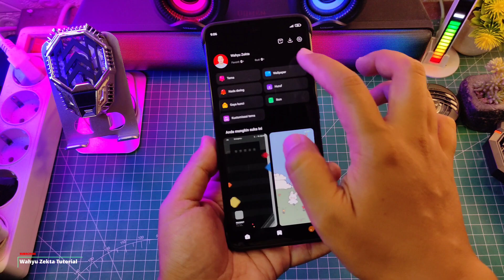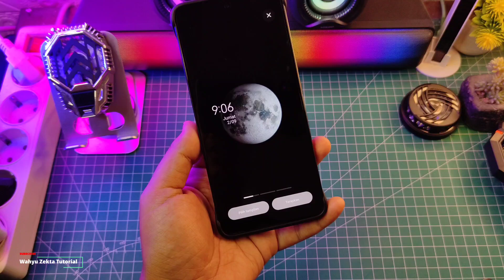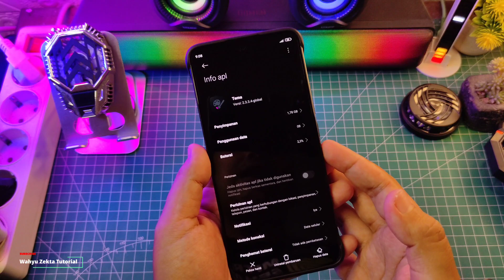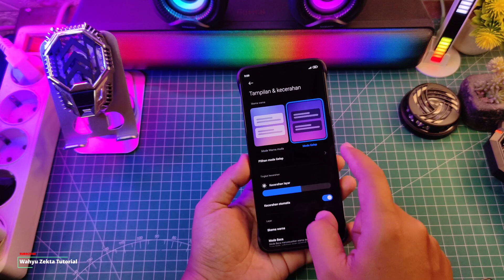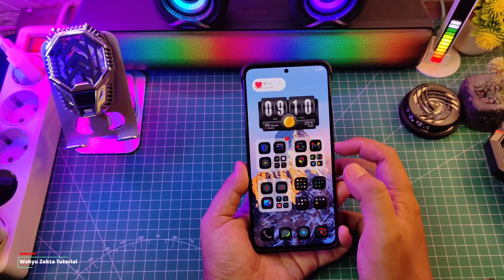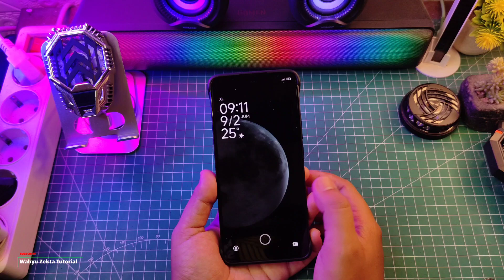Cara Fix Bug Super Wallpaper Bulan! Akhirnya Stabil Nih Super Wallpaper Bulan di HyperOS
Cara Fix Bug Super Wallpaper Bulan! Akhirnya Stabil Nih Super Wallpaper Bulan di HyperOS Selengkapnya Langsung Ke videonya..

Download
App Tema terbaru HyperOS Super Wallpaper stabil

Produk yang pernah saya pake :
OFFICIAL GRUP WAHYU ZEKTA OFFICIAL
Update wallpapaer super,update wallpaper super xiaomi,update wallpaper Super Poco,Update Super wallpaper bulan,update wallpaper moon,update super wallpaper moon,review super wallpaper moon